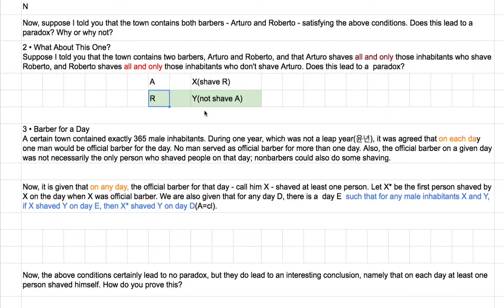[영어의 구조] 212 - 두번 째 퀴즈의 솔루션